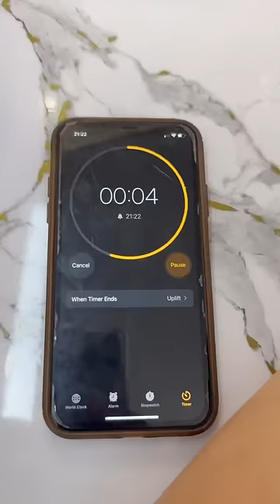Sorry POMNI 🙏🏻😢😭 Bad boy 😞